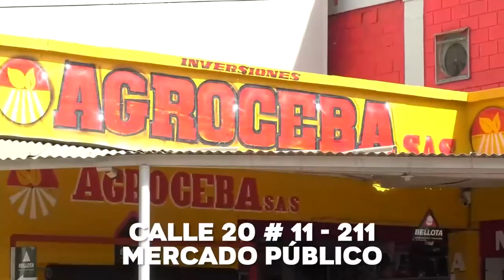VIVIENDAS EN EL COPEY AMANECIERON CON GRAFITIS ALUSIVOS A LAS AGC